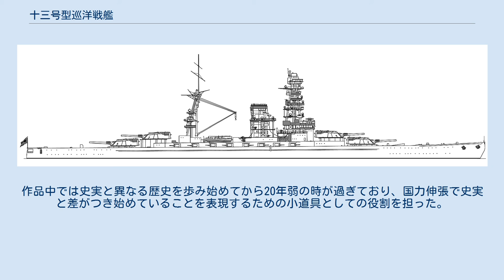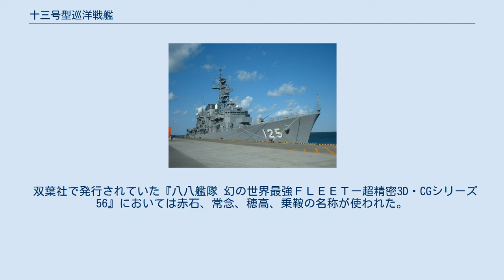十三号型巡洋戦艦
十三号型巡洋戦艦（じゅうさんごうがたじゅんようせんかん）、あるいは第八号型巡洋戦艦（だいはちごうがたじゅんようせんかん）は、大日本帝国海軍が八八艦隊計画で計画した最後の艦型である。
第十三号艦から第十六号艦の4隻の建造が計画されていたが、ワシントン海軍軍縮条約で全艦が起工前に建造中止となった。
本型は超紀伊型戦艦ともいうべき艦型であり、五〇口径46センチ砲 連装砲塔四基を搭載予定だった。
 大正9年（1920年）度補正予算（第43回帝国議会）では第八号から第十一号巡洋戦艦と呼ばれた。
 なお、第一号～第三号装甲巡洋艦はそれぞれ伊吹、榛名、霧島、第四号～第七号巡洋戦艦は天城、赤城、高雄（愛鷹）、愛宕であり、金剛・比叡はそれぞれ伊号装甲巡洋艦・卯号装甲巡洋艦である。
 日本海軍は第一次世界大戦勃発直前の1914年（大正3年）6月に、16インチ砲（40センチ砲）の試作を命じた。
同年12月には、18インチ砲（46センチ砲）製造の研究準備をはじめた。
 第一次世界大戦のユトランド沖海戦において、イギリス型の巡洋戦艦は防御が脆弱であること、従来の戦艦は劣速のため役に立たないことが判明し、新世代の主力艦は「巡洋艦の速力、戦艦の火力と防御力」を備えた高速戦艦であることが明白になった。
ユトランド海戦後の巡洋戦艦は、従来の戦艦の要素を取り込んで高速戦艦に進化した。
 イギリス海軍は戦訓を取り入れた新型主力艦を計画し、N3型戦艦（18インチ45口径砲三連装砲塔3基 9門、排水量約48,000トン、速力約24ノット）とG3型巡洋戦艦（16インチ45口径砲三連装3基 9門、排水量約48,000トン、速力約32ノット）を建造することにした。
N3型戦艦は18インチ砲（46㎝砲）を搭載しており、G3型巡洋戦艦の実態は高速戦艦であった。
 アメリカ海軍もダニエルズ・プランにおいて、レキシントン級巡洋戦艦とサウスダコタ級戦艦を建造する。
さらに18インチ（46㎝砲）三連装砲塔5基 15門を搭載した排水量8万トン規模の巨大戦艦も検討していた。
 日本海軍において、ユトランド沖海戦の戦訓を完全に取り入れた新世代主力艦は加賀型戦艦であった。
つづいて天城型巡洋戦艦と紀伊型戦艦の建造や設計にとりかかる。
同時に諸外国の動向をにらみ、レキシントン級（速力33ノット、50口径16インチ砲連装砲塔四基 8門）に速力で匹敵し、サウスダコタ級（速力23ノット、50口径16インチ砲三連装砲塔四基 12門）に砲力で勝る高速戦艦の建造を要望した。
これに応えたのが第十三号型巡洋戦艦である。
 八八艦隊は、巡洋戦艦と戦艦を統合した天城型と準同型艦の紀伊型で、一つの完成形となった。
だが紀伊型戦艦の時点で、連装砲塔多数か、三連装砲塔にすべきか、四連装砲塔にすべきか、試行錯誤を繰り返していた。
同計画最後の4隻、13号～16号艦は、紀伊型戦艦で断念された兵装強化のため、50口径41センチ3連装四基または4連装砲塔を搭載する案、46センチ連装砲塔四基を搭載する案などが用兵・造船関係者の間で検討されたが、軍縮条約による建造中止までに艦型は決定することなく終わったという。
 諸外国は、日本海軍の紀伊型戦艦について16インチ砲（40センチ砲）12門または18インチ砲（46センチ砲）8門搭載と推定していた。
 また戦時中の軍事雑誌で日本海軍は大正10年（1921年）に46センチ砲8門を積んだ「48,000tの戦艦」と「46,000tの巡洋戦艦」を計画、建造に着手したがワシントン軍縮会議で廃案になったという解説がなされたほか 、戦後になると46センチ連装砲塔4基8門を搭載、加賀型戦艦や紀伊型戦艦を上回る厚さの防御装甲を持ちつつ常備排水量4万7000トンで30ノットを発揮する、「十三号型巡洋戦艦」として計画されていたと喧伝されるようになった（要目を参照）。
330mmの装甲は後の大和型戦艦に比べるとかなり見劣りがするが、計画当時の砲弾性能においては、46センチ砲弾に耐えうるとされた。
 近年になり平賀譲が残した資料（平賀アーカイブ）が公開され、従来の定説に疑問符がつくようになった。
五〇口径46センチ砲の図面が発見され、日本海軍が八八艦隊の時点で46センチ砲の基本計画を終えていたことが明確になった。
 以下のような仮説が提唱されている。
 なお、予算上では「屯数（排水量）」は紀伊型と等しい41000トンとされ、「金額（1隻当たりの建造費）」は37424800円で、「屯当たり単価...